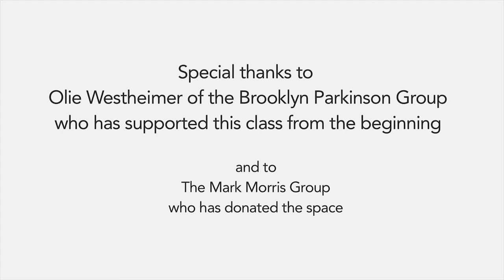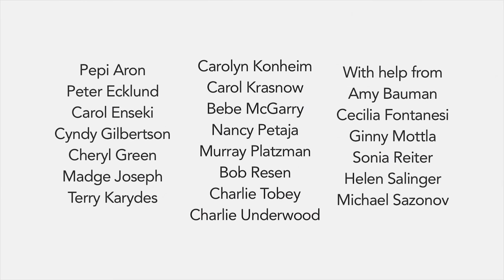PD Movement Lab by Pam Quinn (USA)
WPC 2016 Video Competition Submission from Pam Quinn (USA)

"This video is about PD Movement Lab, a class I teach that explores different ways of helping people with Parkinson's move. It is dance-based, symptom driven, and aims to challenge its students safely and to foster serious fun. In detail, we learn how to manage everyday movements; for the big picture, we find purpose, joy and connection in moving together." - Pamela Quinn